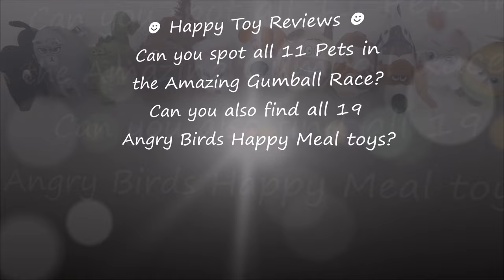2016 THE SECRET LIFE OF PETS MOVIE AMAZING GUMBALL RACE #4 McDONALD'S HAPPY MEAL PLUSH TOY WORLD SET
Here at Happy Toy Reviews we have the Amazing Gumball Race #4 for the 2016 McDonald's The Secret Life Of Pets Movie World Set Of 11 Happy Meal Plush Toys! Which color gumball will win the race? Can you spot all 11 Secret Life Of Pets toys and all 19 Angry Birds toys?

The Secret Life Of Pets Happy Meal kids toys are available at McDonald's restaurants in the US and Canada between early July to August 2016! These Secret Life Of Pets Happy Meal toys are also available at U.K. McDonalds restaurants from June 22, throughout July, to August 2, 2016. In our US review we tell you the voices by the actors and actresses in the movie for every single pet! They are all pet plush toys, stuffed animals, and they are very cute and adorable.

The Secret Life Of Pets Movie 3D will be released out in theaters on July 8, 2016. If you haven't seen the secret life of pets movie trailer, watch it now, it's great! Can't wait to see the McDonald's commercial ad for the secret life of pets 3D movie Happy Meal toys! The Happy Meal toys will be available in many countries! In Mexico, they are known as cajita feliz juguetes while in Brazil it's known as mclanche feliz brinquedos. The Real D 3D Secret Life of Pets movie film is by Illumination Entertainment and Universal Studios. It is shown only in cinemas and theaters near you. It is by the same human creators as the Despicable Me, Despicable Me 2 and Minions movies! It's going to be a lot of fun this summer. We get to find out what our pets do when we are not home and are away at school or work! There is another totally different complete set of 8 Secret Life Of Pets toys available in some countries in Asia such as Taiwan and Vietnam. Hong Kong has a mix of hard figures and soft plush toys.

The McDonald's The Secret Life Of Pets movie happy meal toys world set are out this summer June, July & August 2016 and here's the complete list sorted alphabetically: pet toy #1 Buddy Max #2 Chloe #3 Croc #4 Duke #5 Max #6 Gidget #7 Mel #8 Norman #9 Pops #10 Snowball #11 Sweetpea. We have a mongrel, Newfoundland dog, a budgie, a white rabbit, a white Pomeranian dog, a daschund hot dog, a tabby cat, a crocodile, a jack Russell terrier, a guinea pig, a basset hound, and many other pets!

2016 McDonald's Next Happy Meal Toys coming up in August 2016, the McDonald's Step-It Activity Bands / Watches / Bracelets Happy Meal toys

Review of the new 2016 McDonald's Europe Skylanders SuperChargers complete set of 8 Happy Meal toys.

2016 DreamWorks Kung Fu Panda 3 Movie Carl's Jr. Hardee's complete set of 4 kids meal toys collection review

2016 McDonald's Asia Kung Fu Panda 3 Movie complete set of 8 Happy Meal toys collection review